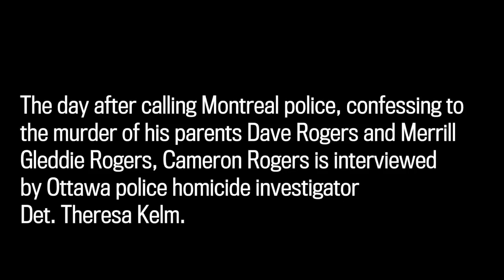WARNING | Disturbing content Ottawa man confesses to murdering parents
The day after calling Montreal police, confessing to the murder of his parents Dave Rogers and Merrill Gleddie Rogers, Cameron Rogers is interviewed by Ottawa police homicide investigator Det. Theresa Kelm.  This video was shown in full to the courtroom as evidence in his first-degree murder trial.